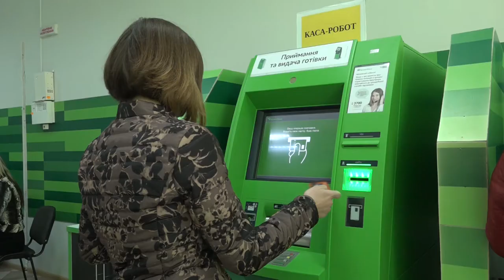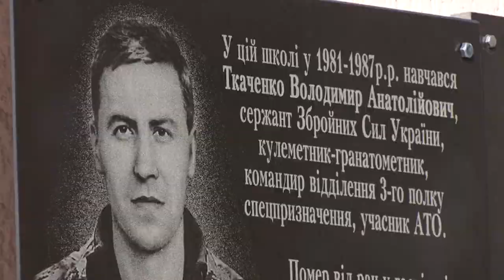Головні новини Кіровоградщини | 19 лютого 2020 року | телеканал Вітер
У випуску:

- У селищі Нова Прага, Олександрійського району ліквідували цілодобове терапевтичне стаціонарне відділення.
- Податок на кошти з банківської карти - фейк.
- Акціонерне товариство «Ельворті» з Кропивницького увійшло у топ-50 інноваційних компаній.
- У Світловодську будують нові очисні споруди. Існуючі застаріли і морально і технічно.
- Дорожники Кіровоградської області вивезли 26 вантажівок сміття з узбіччя траси Полтава-Олександрія поблизу Павлиша.
- Пам’ятну дошку АТОвцю, сеpжанту Збpойних Сил Укpаїни Володимиру Ткаченку встановили у Кропивницькому
- В Кіровоградському обласному художньому музеї відкрилася виставка робіт «Жінка у червоному»